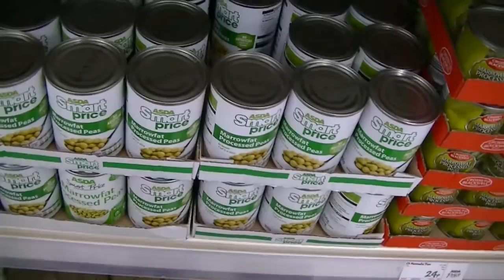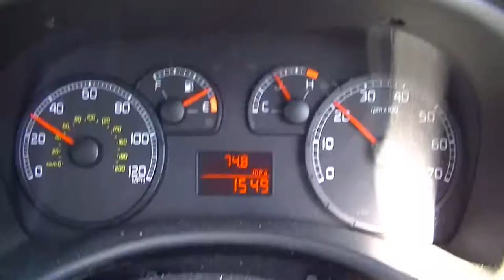Never Again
I will never ever drink again...